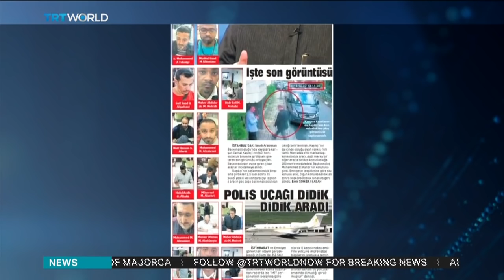New TV footage shows Jamal Khashoggi entering Saudi consulate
Turkey has identified eight of the 15 suspects allegedly connected to the disappearance of the dissident Saudi journalist Jamal Khashoggi. TRT World's Simon McGregor-Wood reports.